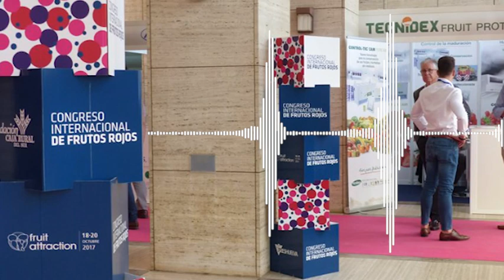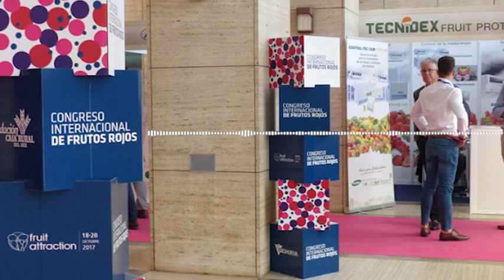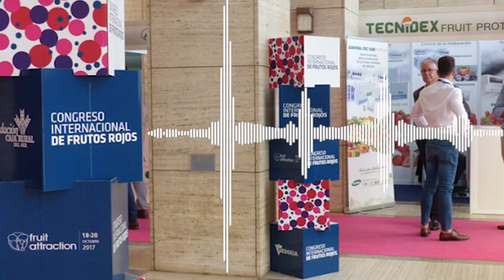AGROINFORMACIÓN || El sector de las berries de Huelva en el VIII Congreso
El sector de las berries de Huelva vuelve a tener un año más una cita ineludible en el VIII Congreso.